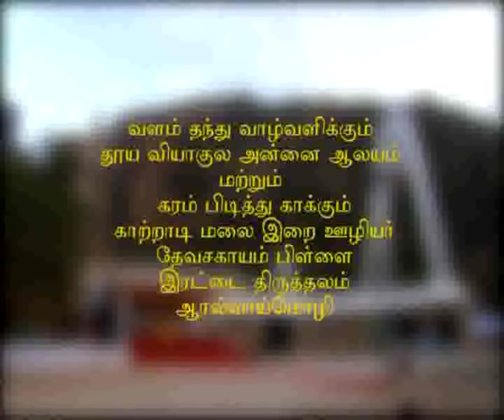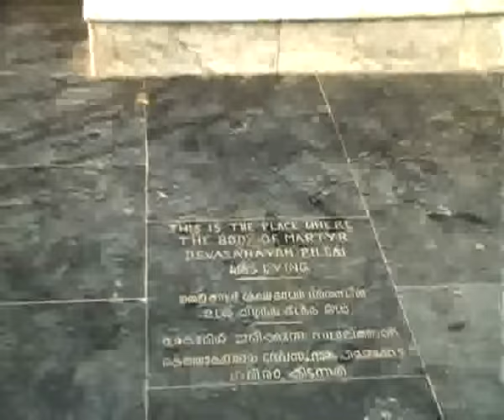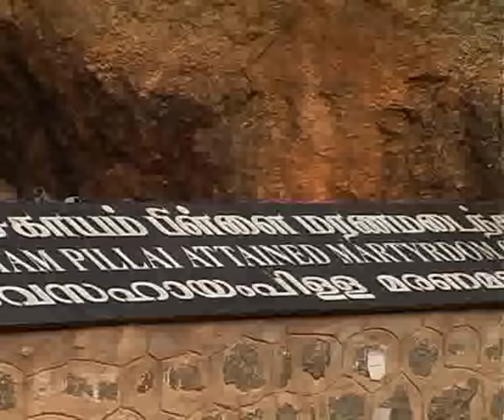Devasahayam Pillai Mount